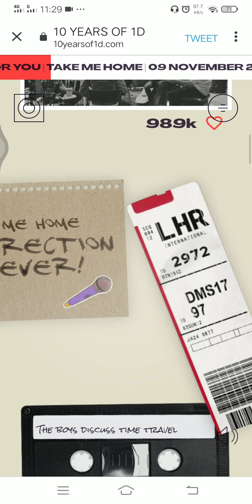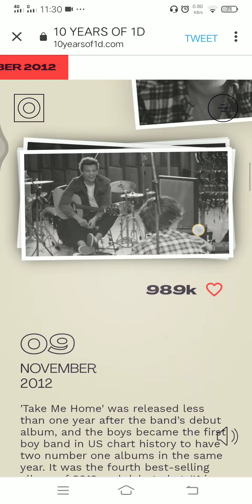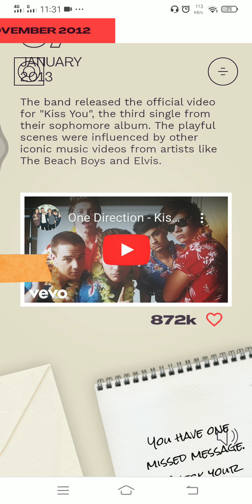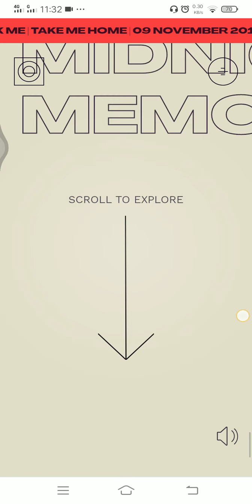10 Years Of One Direction